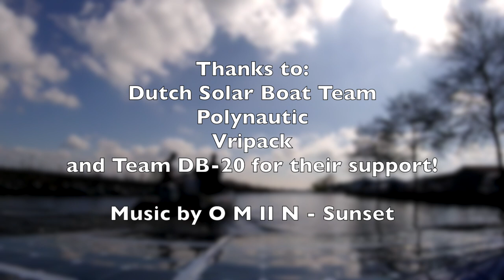Propulsion prototype test run 1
New Nexus Solar Racing Team tested the new V20 propulsion prototype developed by Vripack, Dutch Solar Boat Team and PolyNautic...